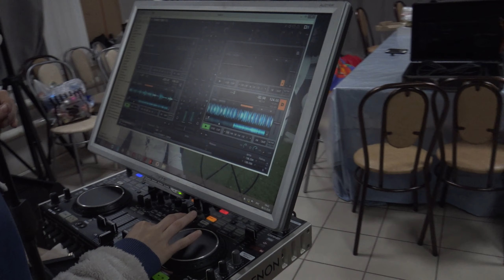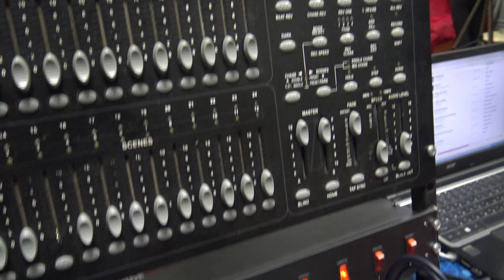МИНИ И ШОУ-БИЗНЕС!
Сидела Мини думала, а не пойти ли мне в шоу-бизнес. Ну и пошла покорять сцену!
Будьте позитивны и здоровы! Больше улыбайтесь! Всем счастья в дом!